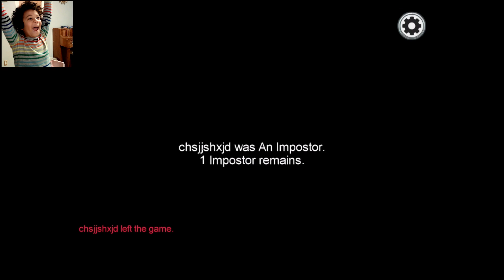among us facecam please watch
aaaaaaaaaaaaaaaaaaaaaaaaaaammmmmmmmmmmmmmmmmmmmmmooooooooooooooooooooonnnnnnnnnnnnnnnnnngggggggggggggggggg uuuuuuuuuuuuuuuuuuuuuuuuuuuuuuuuuuusssssssssssssssssssssssssssss